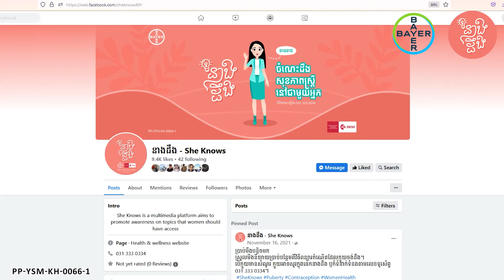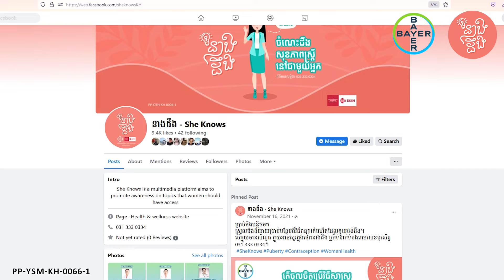ដាក់ចូលអត់ទាន់ដល់ផង អាចមានកូនដែរ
មានដែលឆ្ងល់អត់ថា គ្រាន់តែដាក់ចូល មិនទាន់ដល់ផង តើអាចមានកូនដែរ? ហើយបើបែបនេះ តើគួរធ្វើម៉េចទៅ?

វីដេអូនេះជាការសហការជាមួយនឹង នាងដឹង - She Knows ដែលជា page ដែលមានព័ត៌មានជាច្រើនទាក់ទងនឹងការរៀបចំផែនការគ្រួសារ និងវិធីសាស្រ្តពន្យារកំណើត ហើយគ្រប់ព័ត៌មានទាំងអស់ គឺសុទ្ធតែពិនិត្យដោយអ្នកជំនាញទៀត។ កុំភ្លេចចូលទៅ like ផងណា៎!

អរគុណដែលបានមើល!

You put it in, but you haven't reached the destination...and yet, can you still get pregnant? If so, what should you do?

This video is supported by នាងដឹង - She Knows, a page that has a lot of information and resources on family planning and contraception. All of their content is checked by experts, too. Don't forget like their page!

Love, Cath
xx